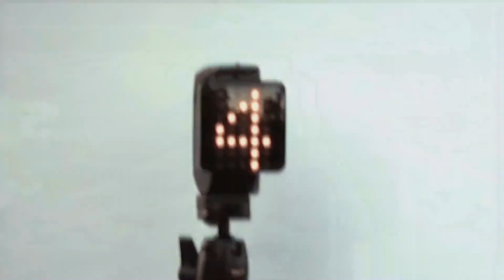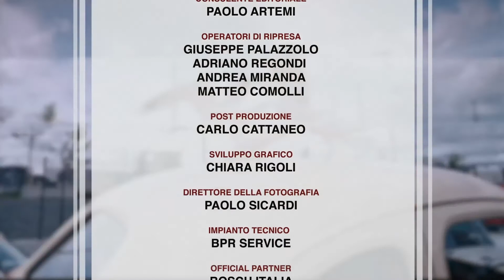Puntata n.268: Racing Time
Questa puntata di Racing Time vede protagonista il marchio di pneumatici coreano Hankook.
I temi trattati hanno riguardato in particolare la recente vittoria di Daniele Campanaro e Irene Porcu, trionfatori con la Ford Fiesta R2, gommata Hankook, nella categoria “due ruote motrici” del Campionato Italiano Rally Asfalto, non che gli sviluppi che il costruttore di pneumatici coreano sta realizzando in vista della prossima stagione rallystica.
Un ampio spazio è stato poi dedicato anche alla Formula E, campionato mondiale 100% elettrico, della quale Hankook diventerà fornitore ufficiale di pneumatici a partire dalla stagione 2022.
In collegamento con lo studio di Safe-Drive Motorsport, Fabrizio Bardi, team principal di Erts Hankook Competition.

Buona visione!